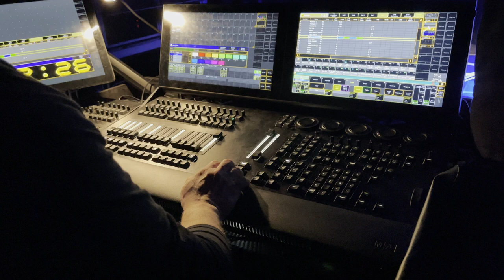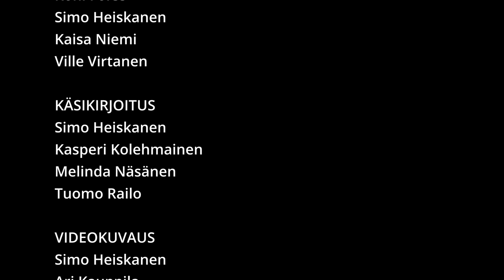GLIMS & GLOMS - 2. ASTEEN VERKKOKURSSI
Glims & Gloms Doc.

FIN: Tervetuloa seuraamaan Glims & Glomsin verkkokurssia, jossa kerrotaan tanssiteatterin toiminnasta, henkilökunnasta sekä kurkataan Bach-projektin kulissien taakse.

Video on toteutettu yhteistyössä Espoon kulttuuritoimen kanssa ja on osa toisen asteen KULPS-kulttuuripolkua.

Eri kielivaihtoehdot löydät videon asetuksista, josta voit katsoa videon suomen-, ruotsin- tai englanninkielisellä tekstityksellä.

ENG: Welcome to follow the video about Dance Theatre Glims & Gloms. In the video you can hear about Glims & Gloms, the staff and have a sneak peak behind the scenes of The Bach Project.

You can choose different subtitles to the video from the video settings. The options are Finnish, English and Swedish.

SWE:

Välkommen att följa Glims & Gloms onlinekurs som berättar om dansteatern och dess personal.

Videon är gjord i samarbete med Esbos kulturverksamhet och är en del av KULPS kulturväg på andra nivån.

Du hittar de olika språkalternativen i videoinställningarna, där du kan se videon med finska, svenska eller engelska undertexter.